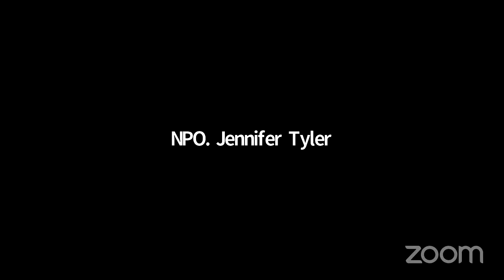WC CR434 - Hon. Judge Sean Perkins's Personal Meeting Room